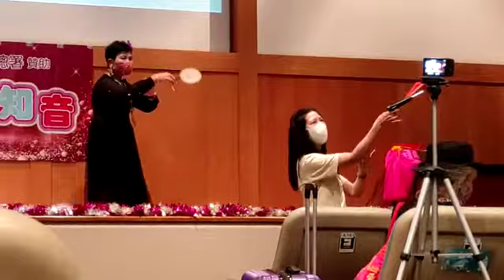鄧小姐二人扇舞 屯門馬會電影院 2022-8-14 星期日 日埸